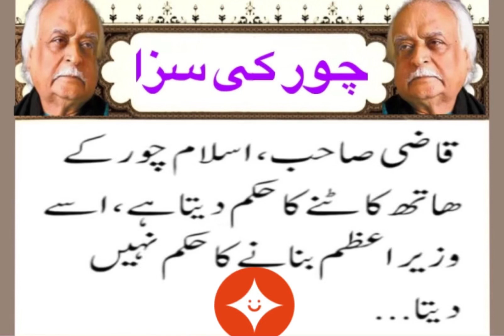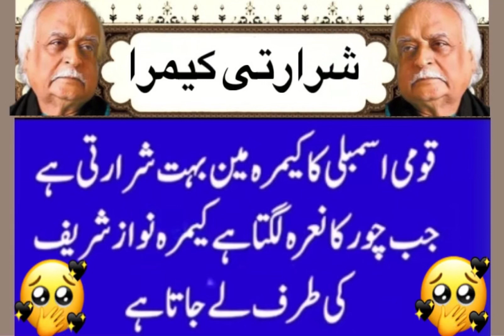LETS SEE THE THOUGHTS OF ANWAR MAQSOOD#pakistani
انور مقصود جو کہ ایک مدبر شخصیت ہونے کے ساتھ ساتھ ایک اینکر اور مزاح نگار کی حیثیت سے بھی جانے جاتے ہیں